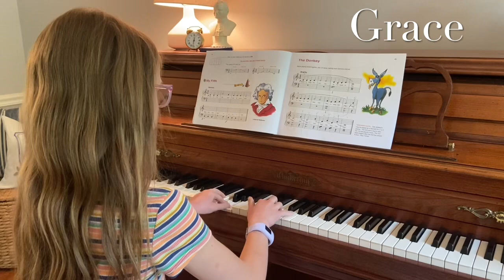The Donkey - Grace